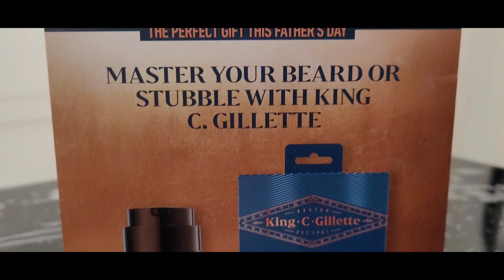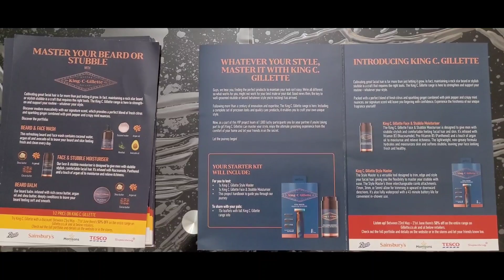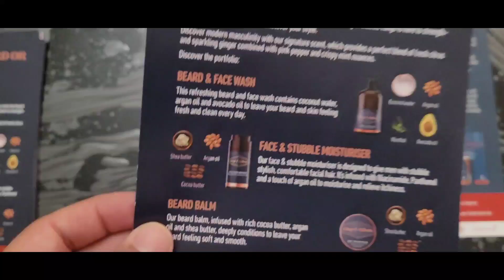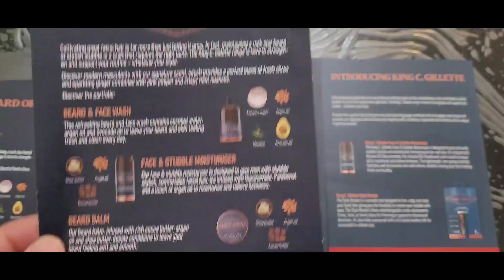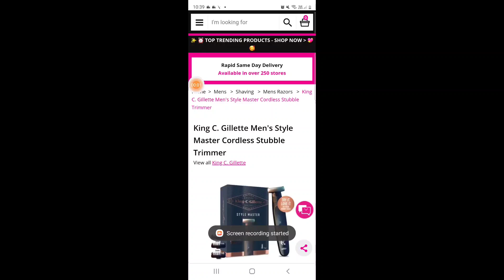King C. Gillette Style Master | داڑھی ٹرمر | Shaver Unboxing & Review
The King C. Gillette Style Master is 1 simple tool offering 3 stubble styling options. As a unique asset for self-expression, choosing a stubble style allows for creativity, with many men switching between styles depending on the occasion. With 3 combs to help you sculpt an individual look, 4 cutting elements designed to trim different hair lengths, and a pivoting head that adapts to the face’s contours, the Style Master gives you the flexibility to master your stubble style with ease. The slim, compact handle comes with a 360° rubber surface for great grip and control, and it’s also fully waterproof for easy cleaning under running water. With cordless power and one charge providing 45 minutes of trimming time, this is a versatile and convenient tool for men who want to trim, edge and shave.